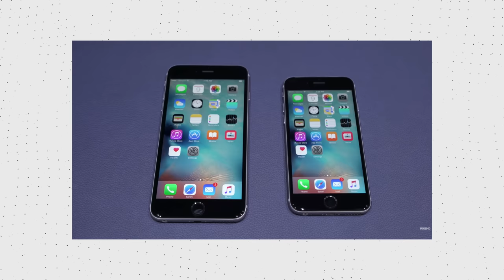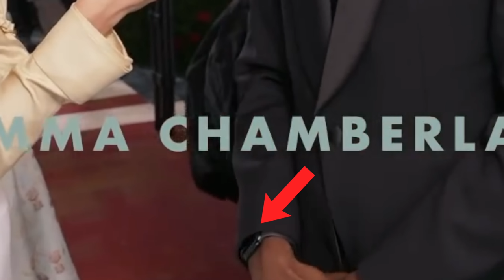I wore an Apple Watch to the Met Gala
Marques got invited to his first ever Met Gala! In this clip he recaps the whole experience from the guests to how he wore an Apple Watch with his all-black suit.